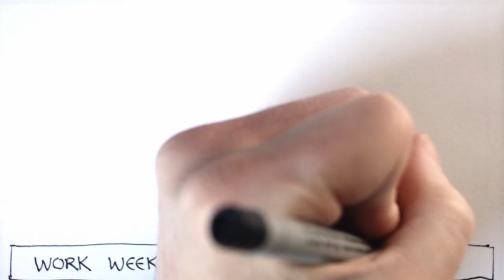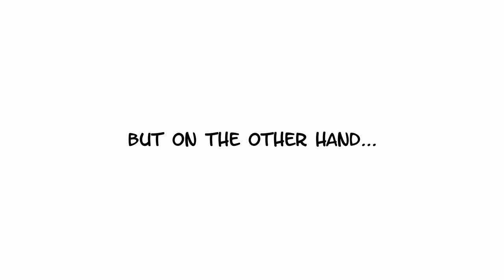Bored at home, with cartoon rabbits - an Outsideworld story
This is what I do when I'm bored. What about you? What have you been doing to stay sane which stuck at home?